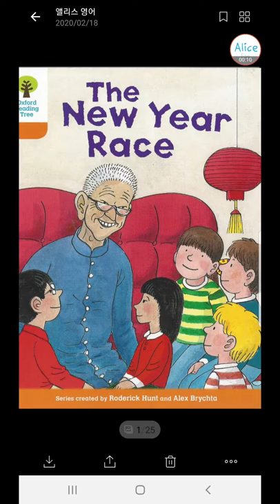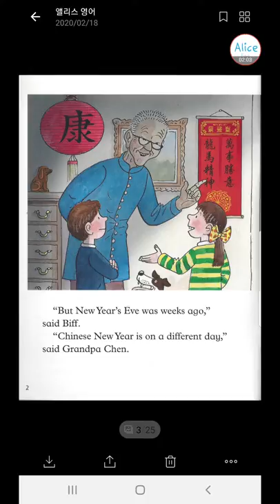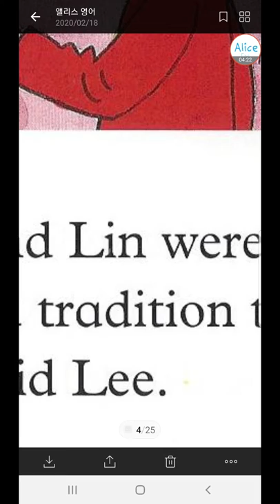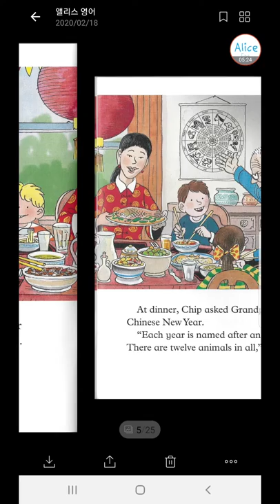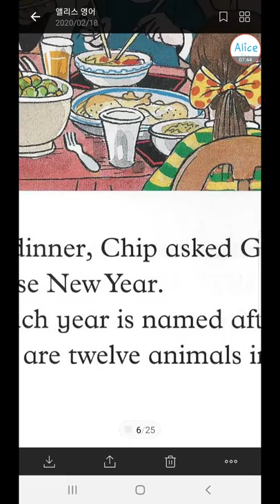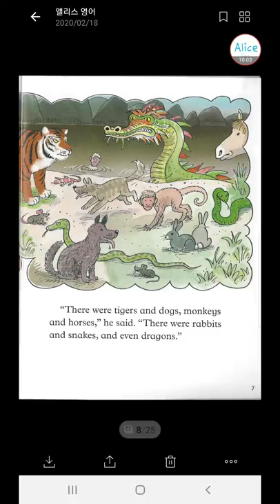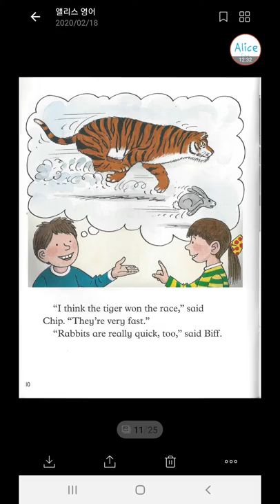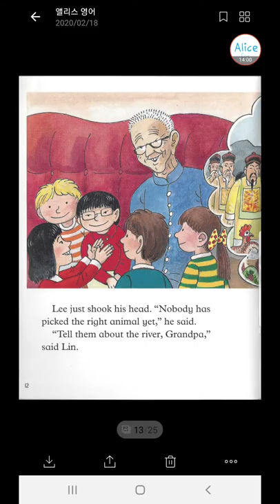[앨리스영어] Ort 6단계the new year race-1